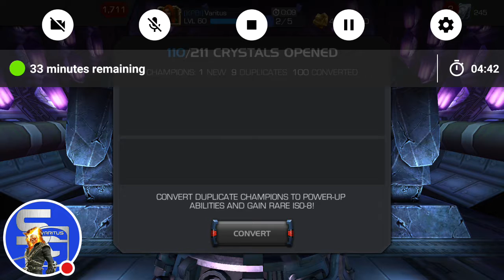My Blade attempts plus other crystals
Massive Crystal Opening